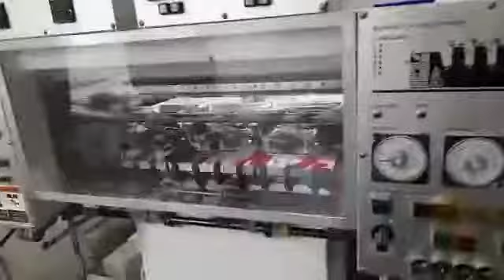Komori Lithrone L 426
4 colores
Formato 48 x 66 cm
Humectación Alcolor (Komorimatic)
Control de registro a distancia desde la salida de la máquina , tinteros convencionales.
Excelente estado, en producción, funcionando todo